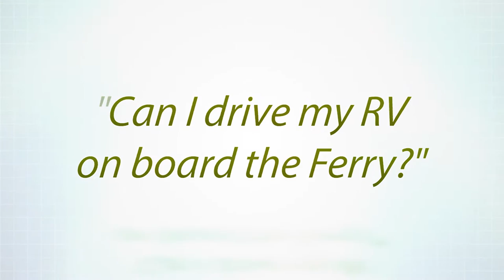Can I Drive My RV on the Ferry?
Ferry travelers often ask the question, "Can I drive my RV on board the Cape May - Lewes Ferry?" The answer is YES! Traveling on the ferry saves miles and wear and tear on your RV.